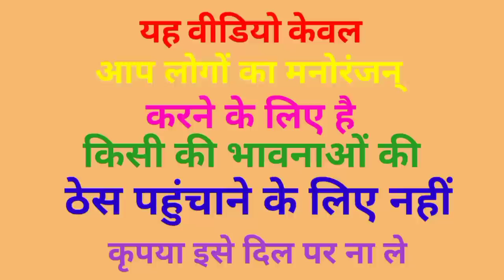मोदी जी आए सेब🍎बेचने । राहुल ने लिए सारे सेब योगी जी हुए नाराज😂| Modi Yogi Rahul funny comedy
kushti
dangal video
kushti video
khesari lal yadav_new_song
funny_yaari2.0 Comedy video kaise banaye
Ashish music
Kalu comedy
Pooja dotasra
Puja dotasra
Sunil comedian
Sunil comedy
Rajasthani comedy
Miss you Rani
Marwadi comedy